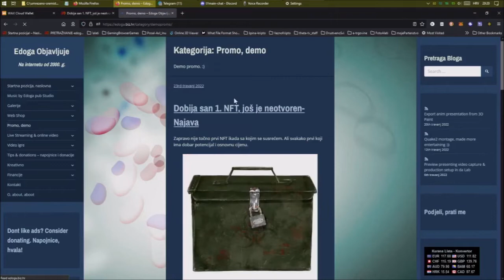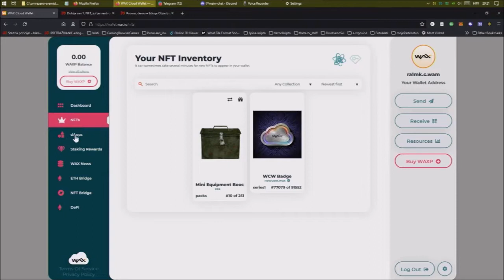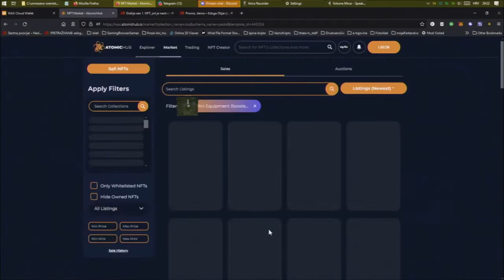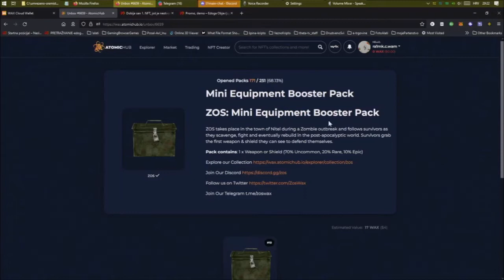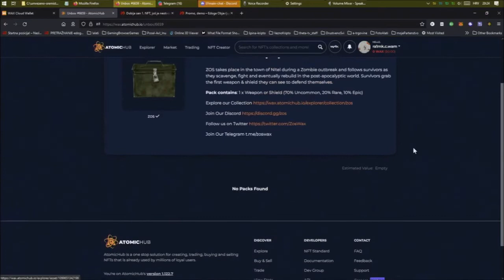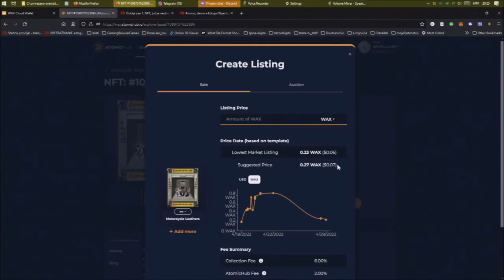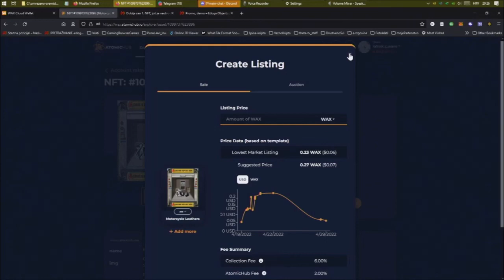Otvaranje NFTa za "Zombie Outbreak Survival" na WAX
Ovo mi je prvo iskustvo sa WAX blockchain NFT. Bolje nego očekivano.
“Mini Equipment Booster Pack” za igru “Zombie Outbreak Survival (ZOS)”, sam dobio u nagradnom izvačenju na “CryptoStache” Theta.tv streaming kanalu.

- main web site home page

Decentralized on BlockChain MultiMedia Social Platform (less restrictions, earn LBC LBRY credits)